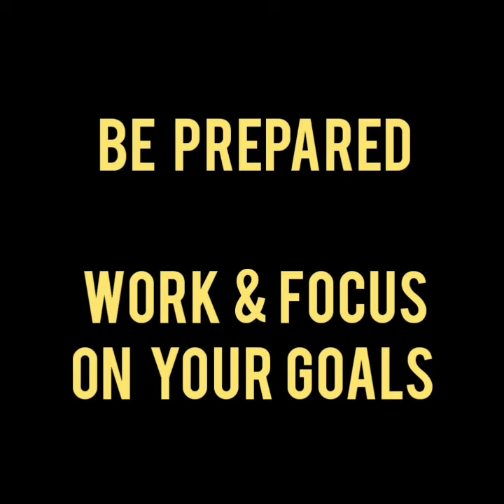SMILE - BE HAPPY - STAY POSITIVE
In a time like this, let's share some positive energy with each other and focus on all the good things that came along with this whole situation. The World has stopped! You are not missing anything... Now it's a good time cleanse your body, mind & soul😇 Get back on track and get align with your life goals. Update your work, reel and presentation, come up with new ideas and look for opportunities 💫 After a downswing there is always an upswing 🤩 Think about all the memories you are going to create and how much you will start to appreciate all the small daily things in life 🤗 Smile - Be Happy - Be Positive! 🥳 Tag a friend that you want to send some positive energy to 💫❤️🙏